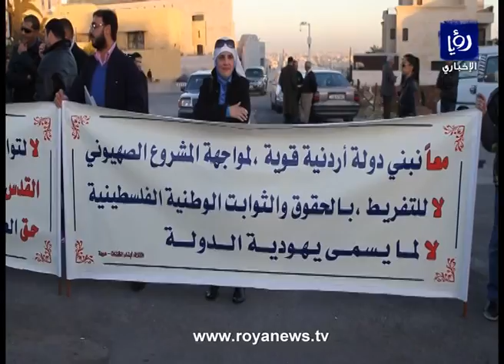اعتصام امام السفارة الأمريكية ضد مشروع كيري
نفذ العشرات اعتصاما امام السفارة الامريكية في عمان احتجاجا على مشروع وزير الخارجية جون كيري في المنطقة.
مزيد من التفاصيل على الرابط التالي